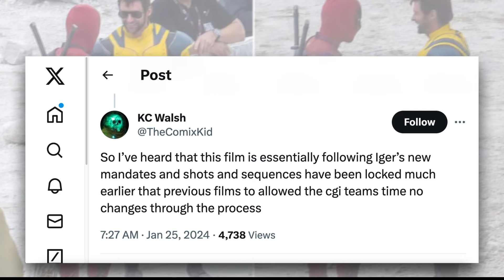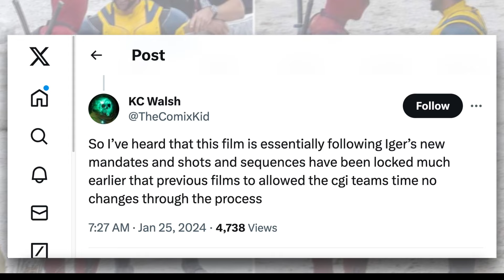Disney Unf**king Marvel Studios Broken Systems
Disney CEO Bob Iger has been promising changes at Marvel Studios to fix their broken MCU. Fans will finally see what that means in 2024 with the release of Deadpool 3. The most important MCU film since Avengers: Endgame. Kevin Feige and Marvel Studios are also fixing their haphazard systems for making television starting with Daredevil Born Again. Bringing back the actors, stunt coordinators and gritty feel of the original Daredevil series on Netflix. Wes explains what Disney are doing with Deadpool 3 and daredevil Born Again to get the MCU back on track. Disney unscrewing Marvel Studios broken systems.